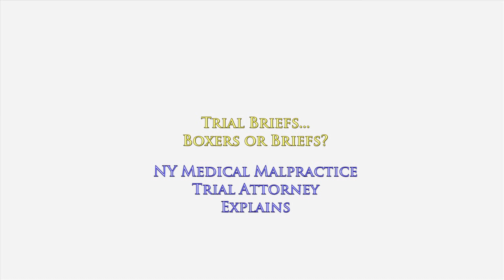Trial Attorneys: Boxers or Briefs? NY Medical Malpractice Lawyer Gerry Oginski Explains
Trial Attorneys...Boxers or Briefs?
NY Medical Malpractice Lawyer Gerry Oginski Explains

No, the question in the video is not designed to determine whether trial lawyers wear boxers or briefs.

Instead, it focuses on the importance of an attorney having a trial brief at the time of trial.

A trial brief is a misnomer.
There is nothing brief about it.

What it really means is that when an attorney anticipates there will be specific legal issues that will arise during the course of trial, your attorney must have case law and legal precedent that he can hand up to the judge in support of your position.

If your attorney anticipates, prior to trial, having difficulty in introducing a particular medical record into evidence, the attorney must then find similar legal cases with rulings in favor of getting that document into evidence.

Then, during trial, when the defense attorney objects to your lawyer introducing that document into evidence, your attorney can now show the court that in other similar situations, courts have allowed this type of document to be admitted into evidence during trial.

These legal rulings and the cases they are based upon are put together in the form of a special report to give to the judge in order to educate him about a specific legal issue that has come up.

Legally, this is known as a trial brief.

The judge will then ask the defense attorney if he also has a trial brief to support their opposition.

You will find that really smart attorneys will anticipate these issues, will have prepared these reports in advance and now, at a moment's notice, when the issue arises during trial, they can hand a copy of it to the judge.

That does not mean that the judge is going to make a snap decision about whether to rule one way or the other. He likely will want time to review the prior rulings both for and against, in order to come to his own conclusion and determine as a matter of law what is the correct decision.

To learn more about how medical malpractice cases work in the state of New York, I encourage you to explore my educational